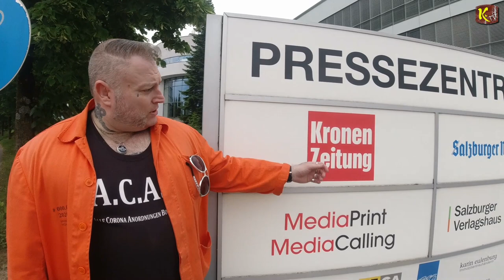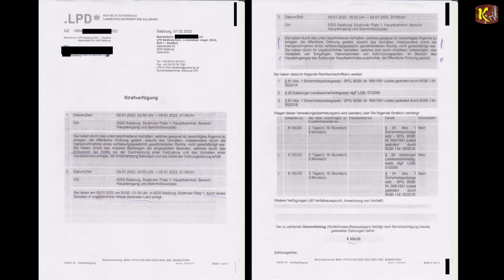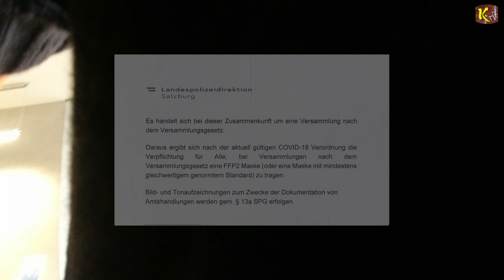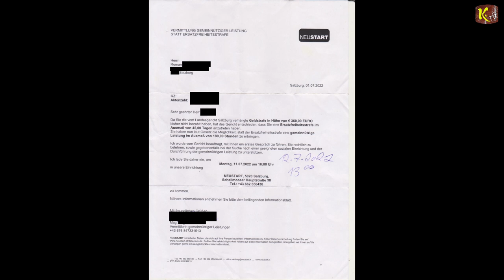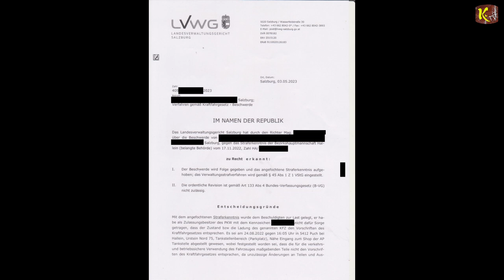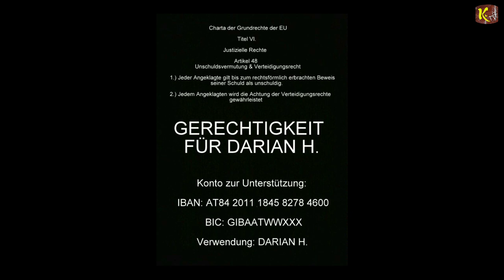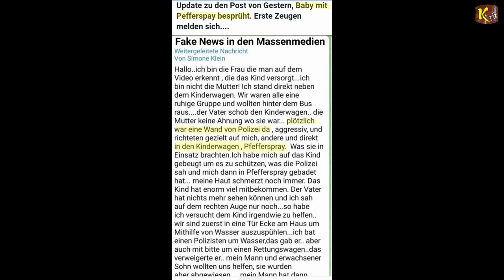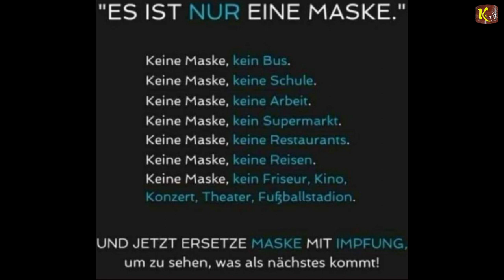2. Teil: Undercover in der Höhle des Löwen - Berichtet das System-Medium KRONE über Polizeiwillkür?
1. Teil: Der politische und mediale Umgang mit der Apokalypse - 2 Überlebende am Weg zur KRONEN Zeitung 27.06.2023

Wiens Feuerwehr schlägt Alarm: Es gibt immer mehr gefährliche Batterie-Brände wegen E-Autos und Scootern

BIC: GIBAATWWXXX

I
I
I
V